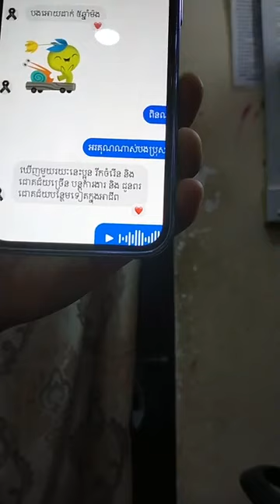ប៉េត្រូ Petro ដាក់ចំៗតបទៅកាន់ម្ចាស់ក្រុមហ៊ុនគ្រួសារកក់ក្តៅ